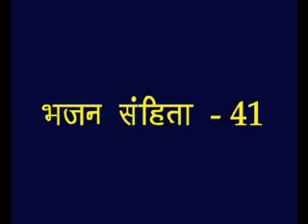Psalms -41 Hindi Picture Bible